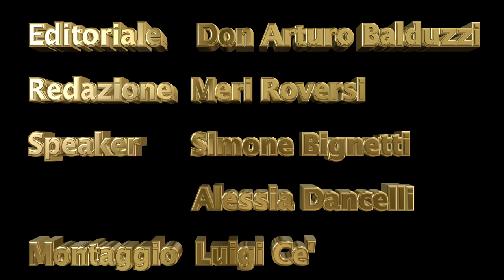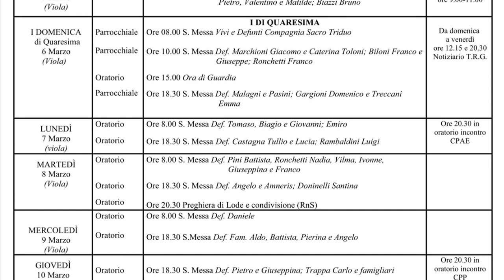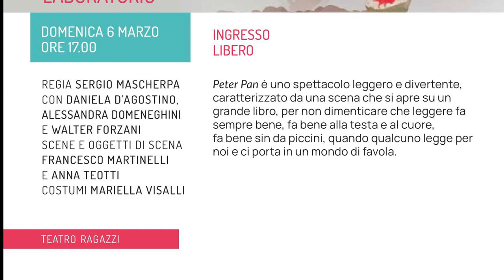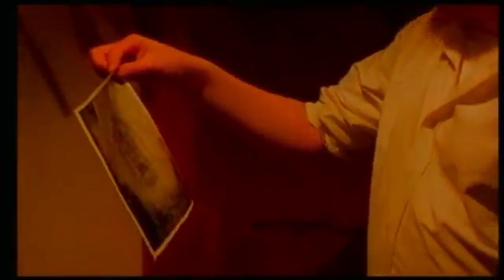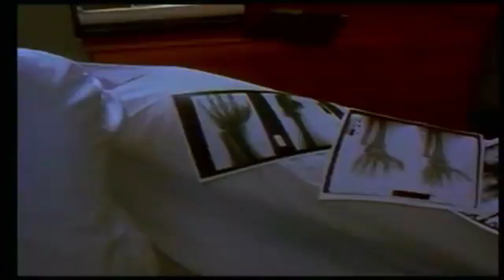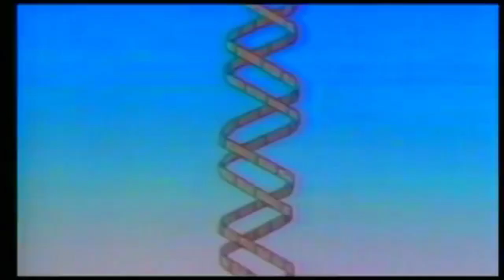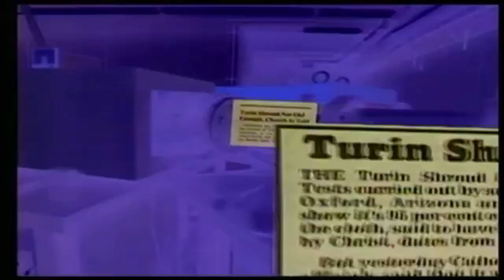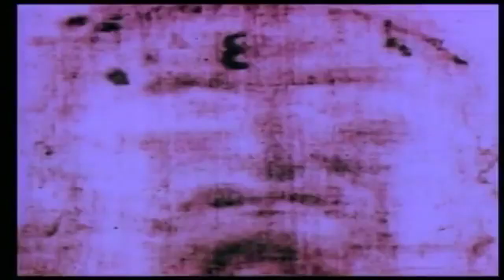TG DEL 6 MARZO 2022